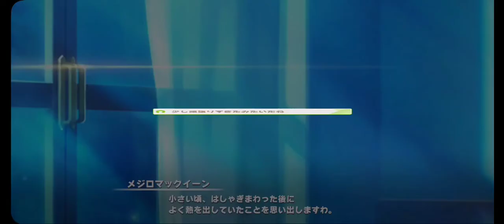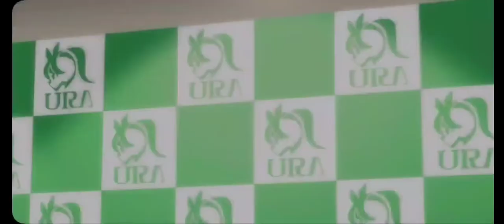Uma Musume Pretty Derby Chapter One - Mejiro McQueen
This first chapter is about Mejiro McQueen and I hope you guys enjoy it.